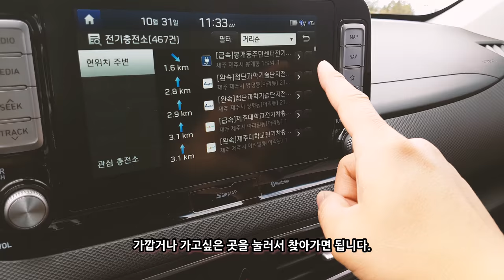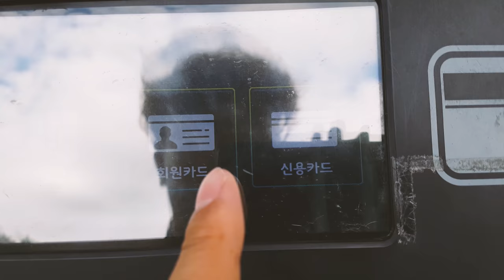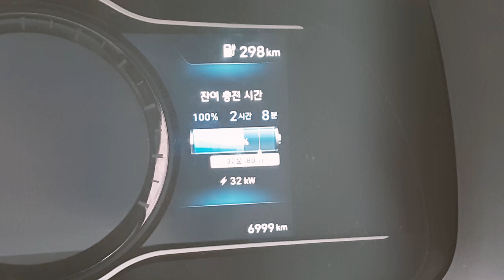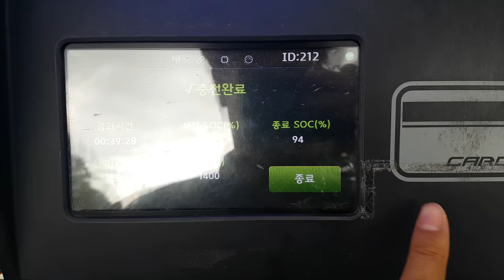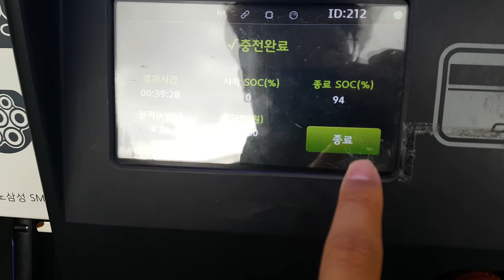제주도에서 렌트카로 만난 코나 EV! 전기차 충전 어렵지않아요 [욜로튜브]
제주도에서는 자주 볼수있는 전기차 하지만, 육지에서는 많이 생소합니다.
처음타보는 코나 EV 충전은 어떻게 해야할지 알아보겠습니다.